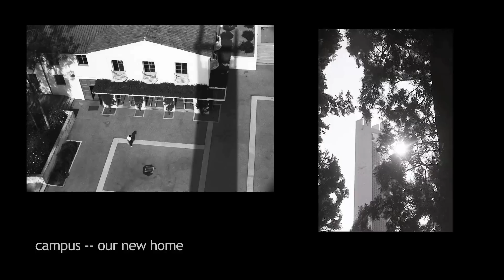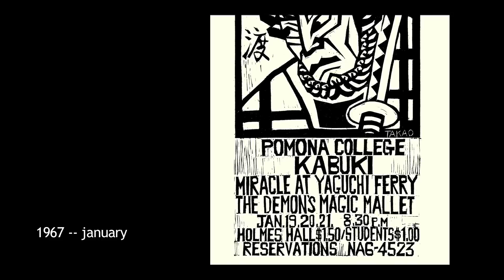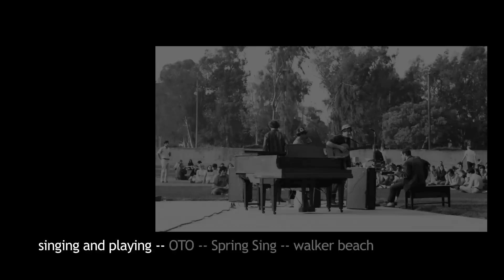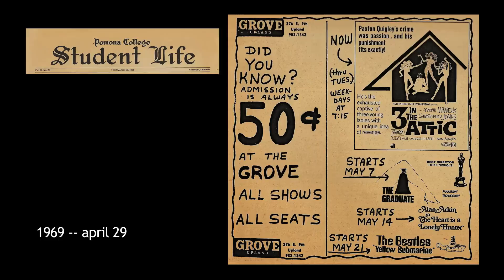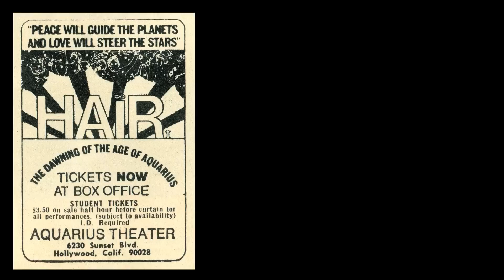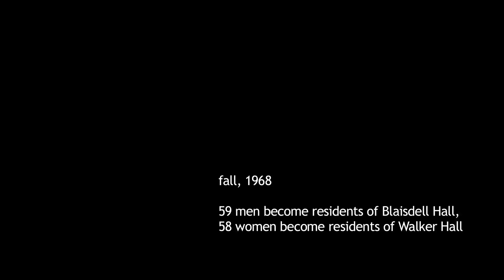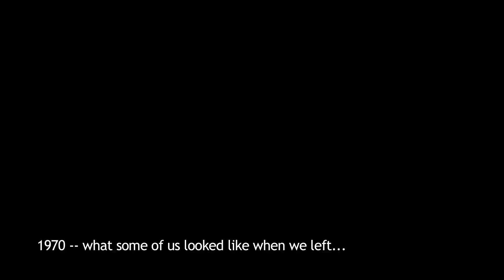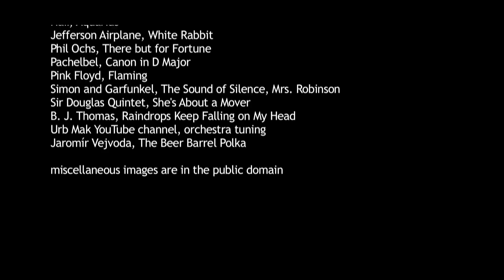45 Years Later -- Pomona College, Class of 1970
Movie for Pomona College, Class of 1970, fourth public version.